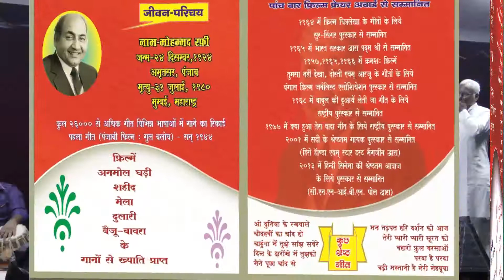Ganesh vandna mukund purohit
Photography
ChandrasekhaR Harsh